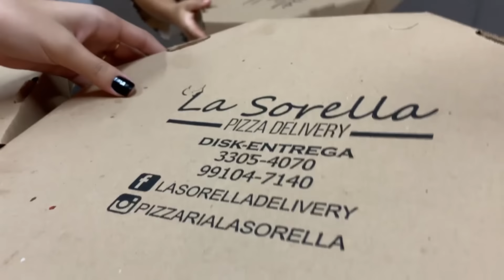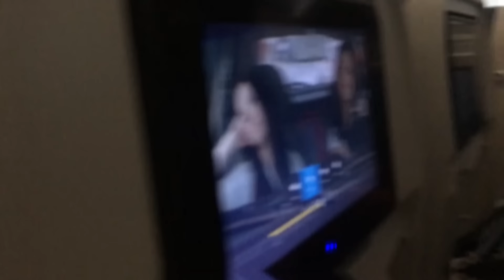MUDAMOS PARA OS ESTADOS UNIDOS